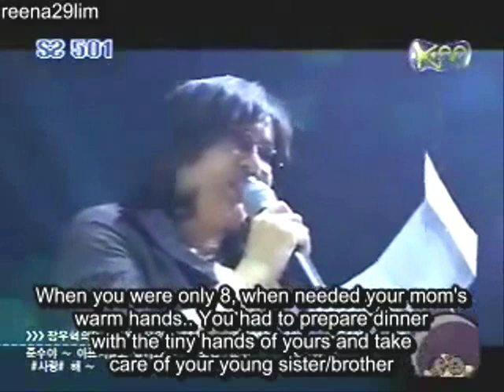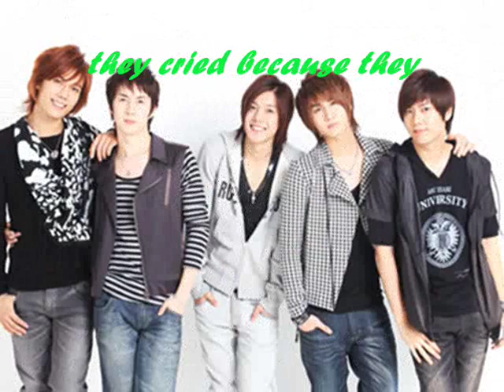SS501-behind their tears story..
originally the vid is not mine..
many thanks to Reena29lim especially for the vid..
non credit taken..
enjoy,rate n comment..
n pleazz DO NOT MENTION any programme name n if U want to know the prog,PM me..